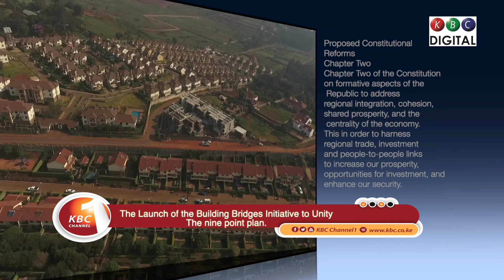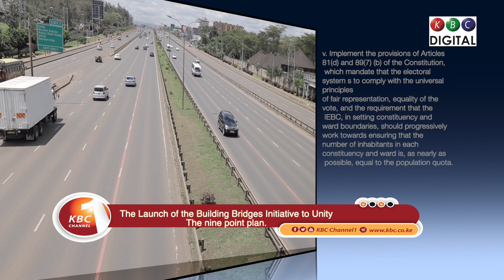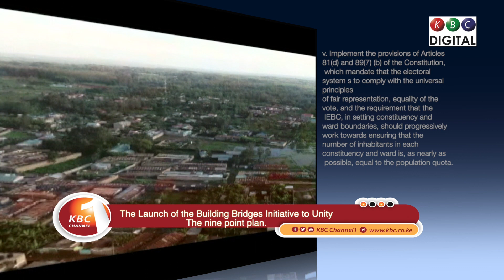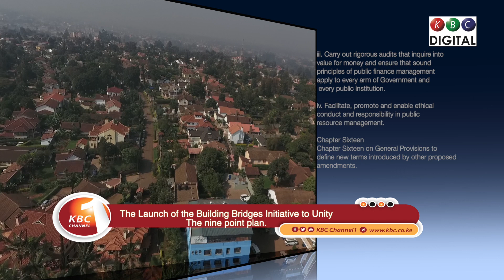Notable Issues on Proposed Constitutional Reforms in the BBI report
The quest to improve governance and to meet the just expectations of the Kenyan people is perpetual.